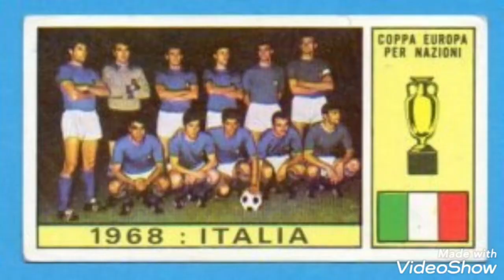Italia Campione d'Europa 2021 live reaction festeggiamenti Roma by Frankie Theatre